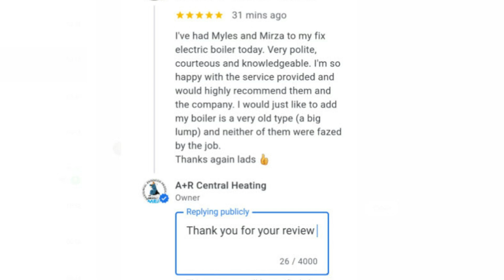Great News For Gas Engineers Looking for Boiler Repair Training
Imagine the future of your learning and development with us. .
Using the methods of Master Coach Tony Morgan’s innovation in gas and electric technology will transform your direction in life and in your career. Whether you're a gas portfolio student, an installer, technician, or interested in cutting-edge heating solutions, this training will provide you with valuable insights into the industry. Don't miss this opportunity to gain expert knowledge and together to create eco-friendly heating solutions!

😍 Regards
⚡️ Master Coach Tony Morgan.